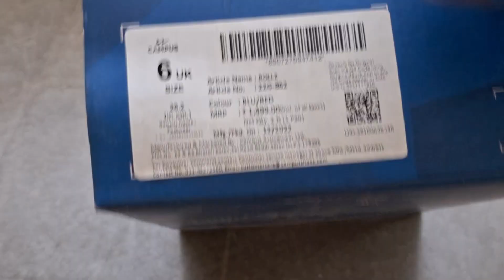CAMPUS Shoes | Campus Sports Shoes | Campus Running Shoes | દોડવા ના બૂટ | दौड़ने के बूट